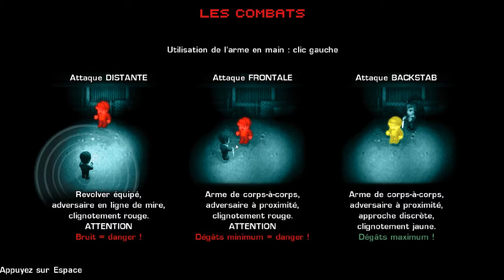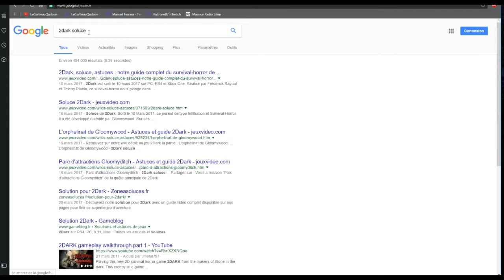2DARK - PC : Ou qu'elle est ma maman ?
C'est pas pour les enfants, ça fait peur :p